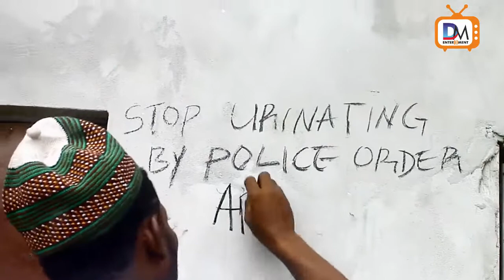DON'T URINATE HERE (De Mmahi's Comedy Episode 1)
This very FUNNY VIDEO is hilarious. It will make you laugh out loud. It even make you laugh until your pot of soup get burnt. If you like this video, comment in the comment box below.